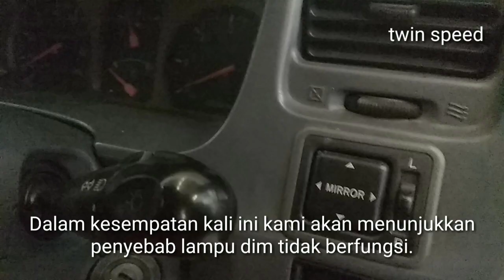PENYEBAB LAMPU DIM MOBIL TIDAK FUNGSI LAMPU KOTA MOBIL ABNORMAL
Jika lampu dim mobil kita tidak berfungsi pastilah sangat mengganggu. Ditambah lagi jika lampu kepala dinyalan maka akan menyala dobel. Sama juga jika lampu kota mobil kita tidak berfungsi,atau malah nyala terus ,ini pasti sangat mengganggu dan sangat berbahaya. Selain membuat accu tekor mungkin juga dapat merusak part yang lain bahkan sampai terbakar. Maka berhati-hatilah dalam menangani kelistrikan mobil. Mari simak video berikut penyebab lampu dim mobil tidak fungsi lampu kota abnormal.

Kunjungi Toko Kami, Kami Menjual Sparepart Toyota 100% Original:
Link Shopee Pembelian :